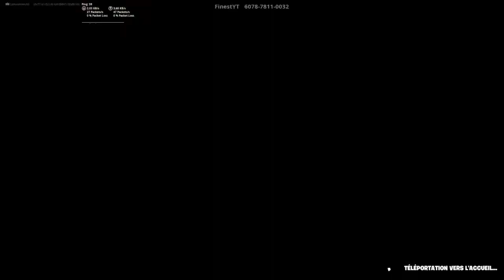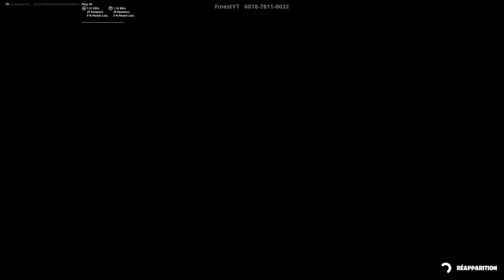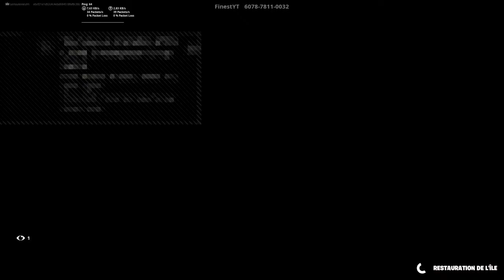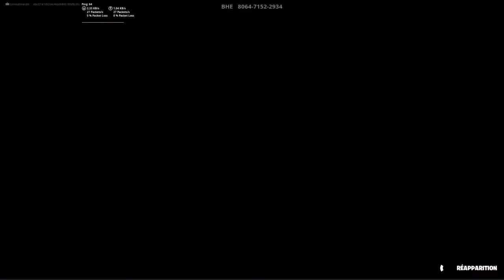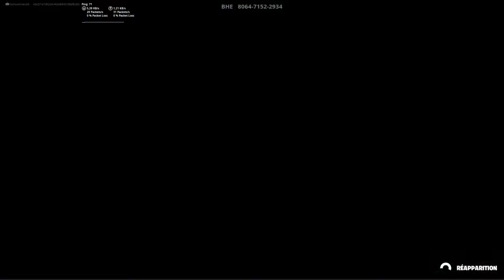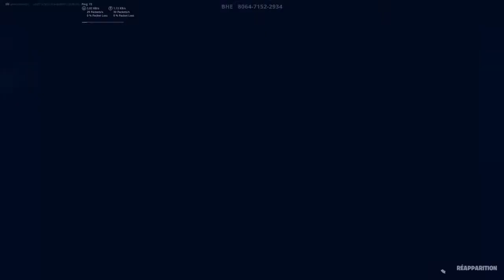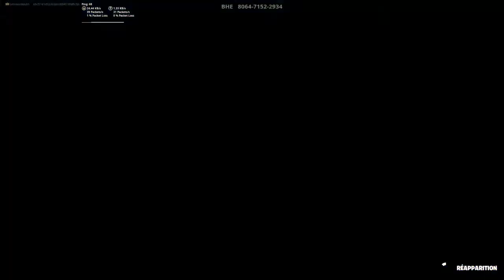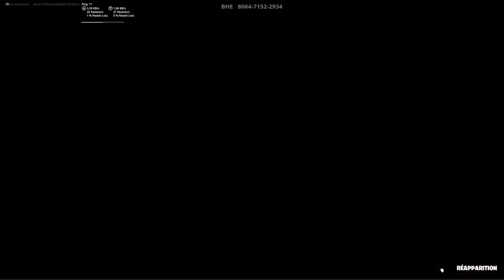Lemoulbaby - Chill (recrue 420 soon)